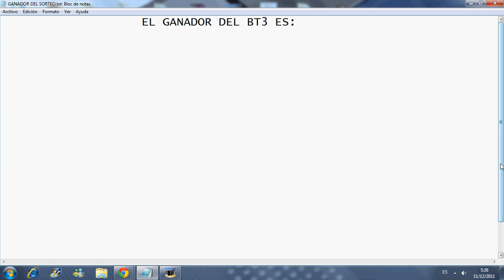Ganador del sorteo de BT3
enorabuena¡¡

LeonardBasilonTkm

tienes asta el 12-12-11 para reclamar tu juego